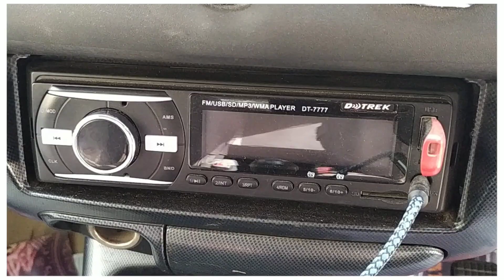TATA Indigo Lowprice Secondhandcarsales Usedcarsales reviewintamil Car WECARES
Tata indigo
2005 model
Good condition
Ac,power window
Front 2 new tyres
New headlight doom
All working condition
New batteey
New headlight
New audio system
2 owners
Price :1,50,000 (price is negotiable)